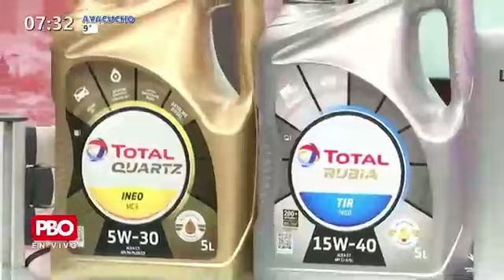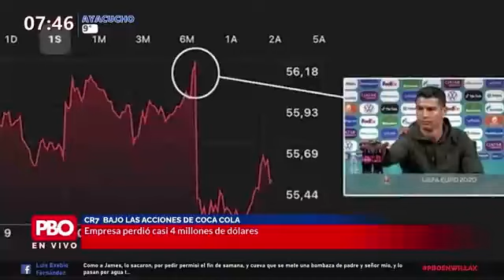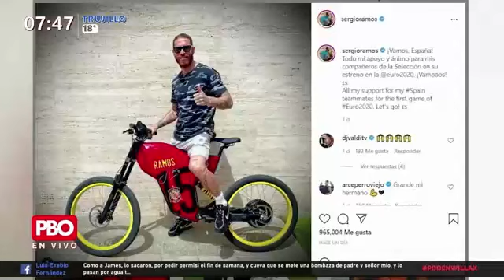Tigrillo Navarro arremete por polémicas de CUEVA: “Esto es una alcahuetería” | PBO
PBO DEPORTES | CUEVA ENTRE POLÉMICAS Y CUESTIONAMIENTOS

👉 Tigrillo Navarro: “Esto es una alcahuetería”